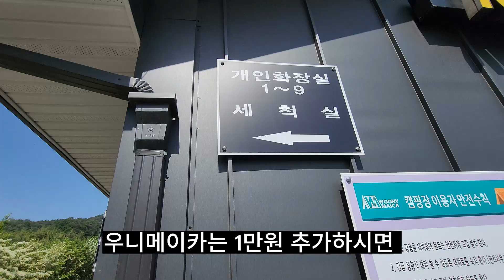경북 안동 우니메이카캠핑장